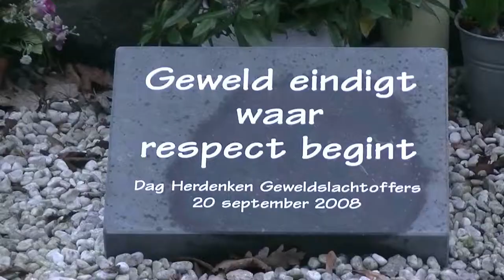hoorn noord holland